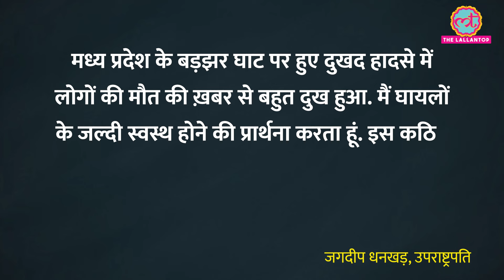Madhya Pradesh के Dindori में भीषण सड़क हादसे में 14 की मौत, PM Modi और Mohan Yadav ने क्या कहा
In a tragic road accident in Dindori district of Madhya Pradesh, 14 people lost their lives while 21 others were injured. The accident occurred in the Shahpura police station area of the district when all the individuals were traveling on a pickup truck, which overturned on the road, leading to the accident. The injured are being treated at the Shahpura Community Health Center. Among the 14 deceased, there are 6 men and 8 women. Watch the video for more details.